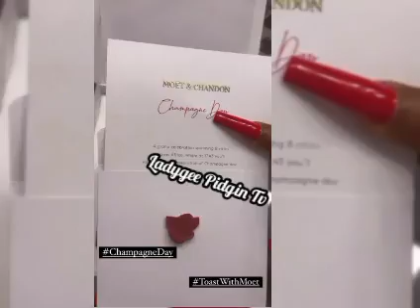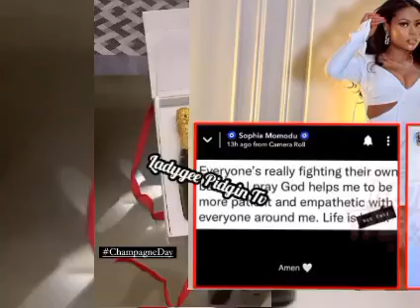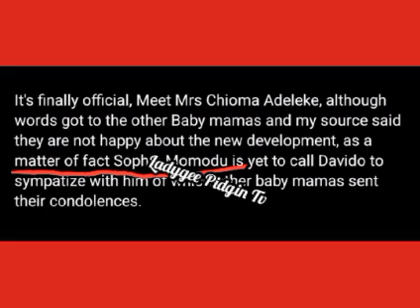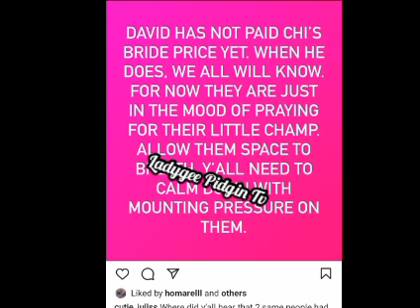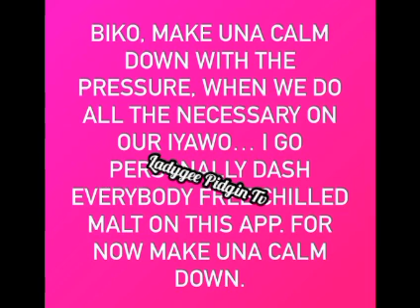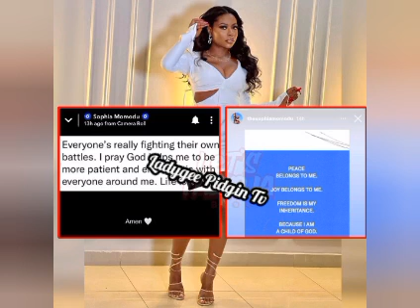Online Inlaws Dr@g Sophia Momodu For Not Sending Condol£nce To Davido And Chioma Marriage Update